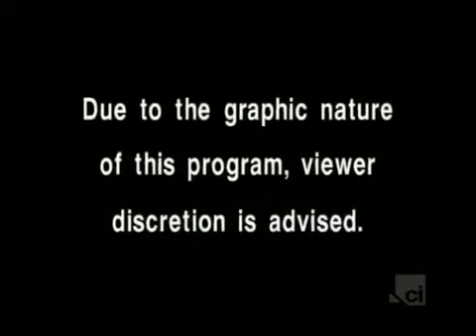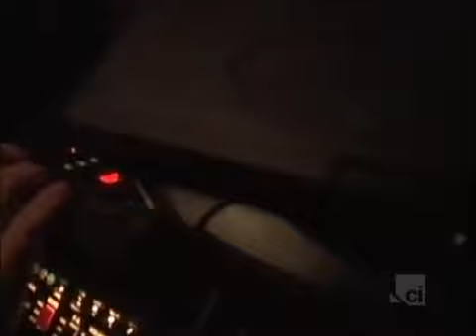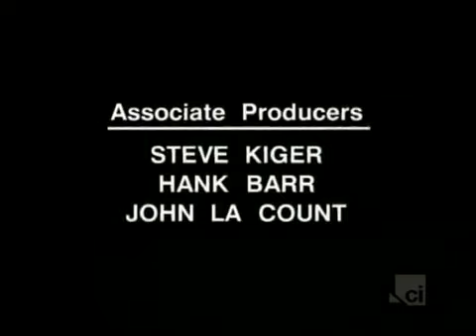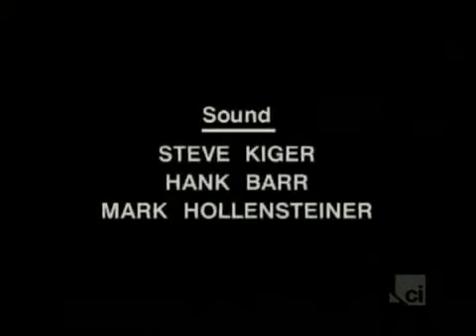cops season 15episode 16